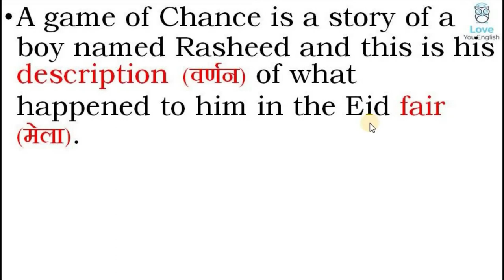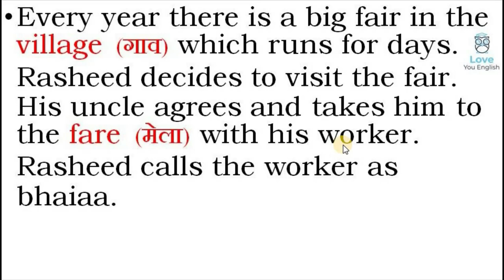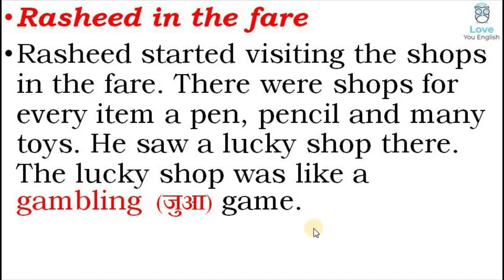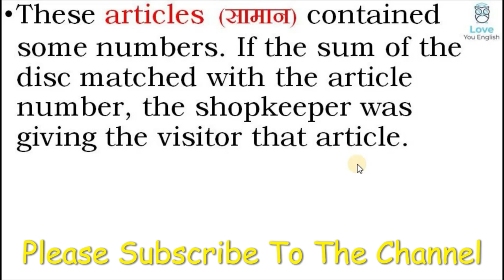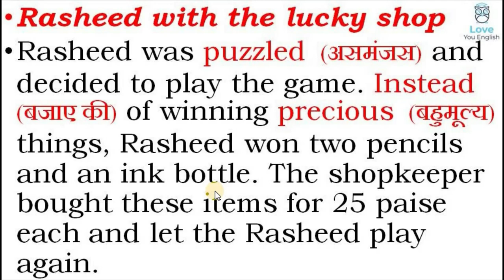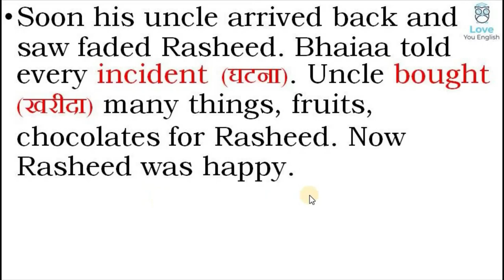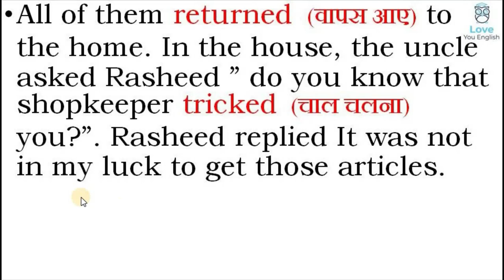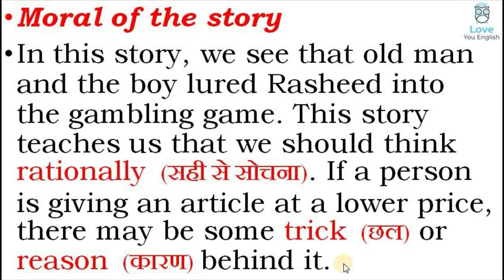NCERT Class 6 Honeysuckle – A Game Of Chance – Chapter - 8 | Summary In Hindi l Explanation in Hindi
CBSE English,
english summary,